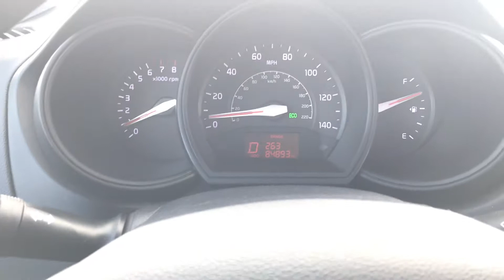Guess that Disney ride! | Short Disney vlog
♡INSTRAGRAM- Sophia.tsir I